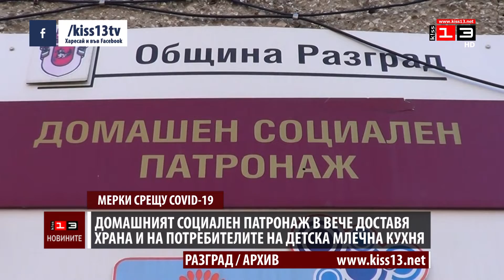Социалният патронаж в Разград ще доставя храна и на потребителите на Млечна кухня